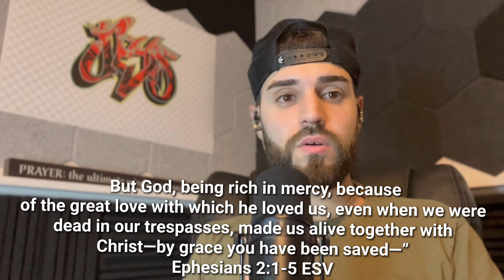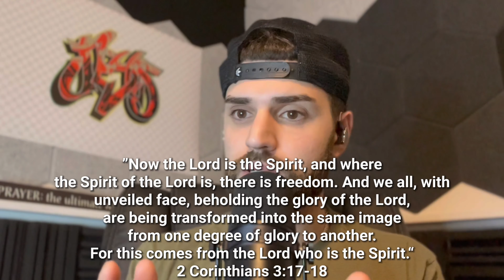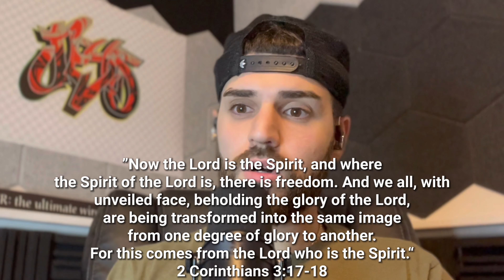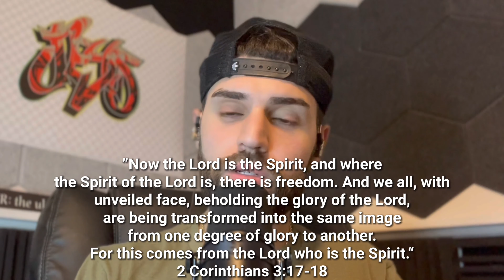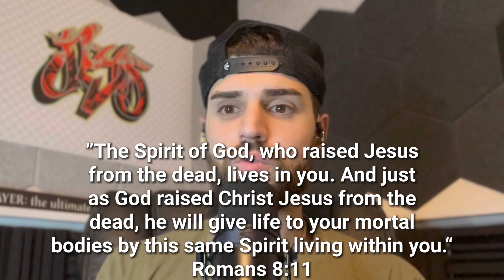Identity | Spirit , Soul , and Body | Study it Out 💯🙏🔥